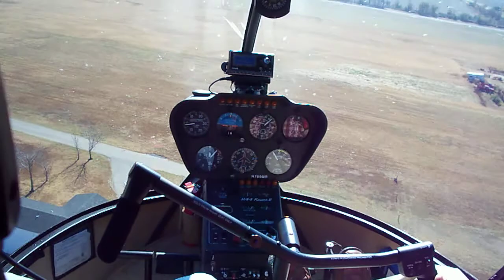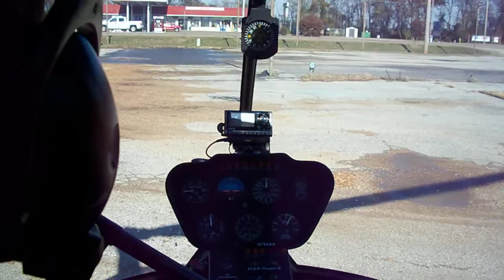Flying into Wynne Ar. Kelly's Restaraunt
Descent and landing at Kelly's Restaurant in Wynne Ar.